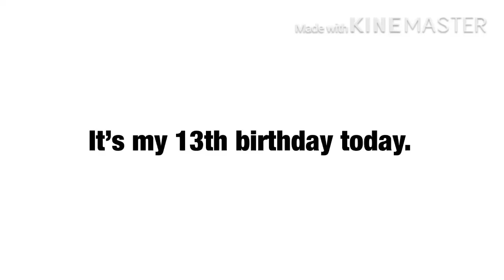[Laziness] - June 22, 2020 (My Birthday)